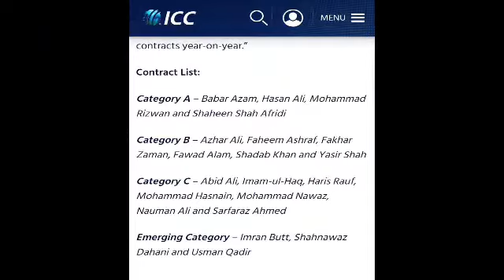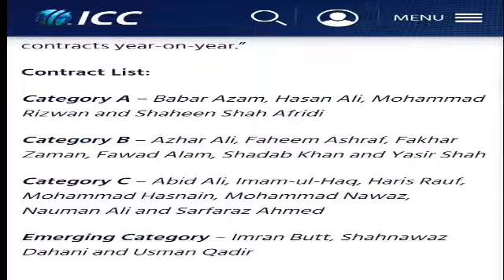PCB announces men's central contract list 2021-22 | PCB new central contract | Pakistan Cricket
Explore with Asif
PCB announces men's central contracts for 2021-22, Hasan Ali and Rizwan promoted to category (A).
Category A: Babar Azam, Hassan Ali, Muhammad Rizwan, Shaheen Shah Afridi
Category B: Azhar Ali, Faheem Ashraf, Fakhar Zaman, Fawad Alam, Shadab Khan and Yasir Shah
Category C: Abid Ali, Imam-ul-Haq, Haris Rouf, Muhammad Hassnain, Muhammad Nawaz, Nauman Ali and Sarfraz Ahmad
Emerging Category: Imran Butt, Shahnawaz Dahani and Usman Qadir